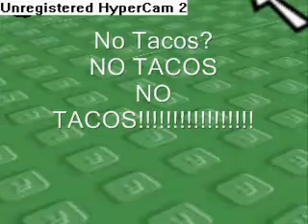Robloxian Shorts 1:But I NEED TACOS